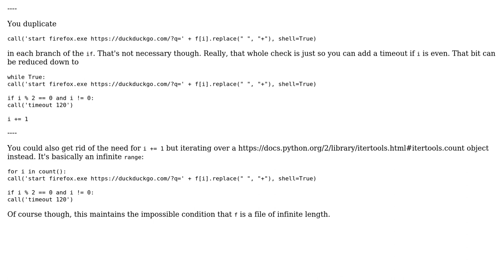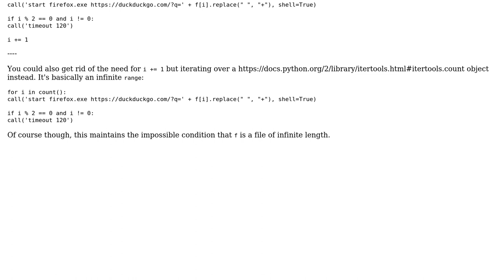Code Review: Rapidly searching the internet with small breaks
With thanks & praise to God, and with thanks to the many people who have made this project possible! You are responsible for your own actions.